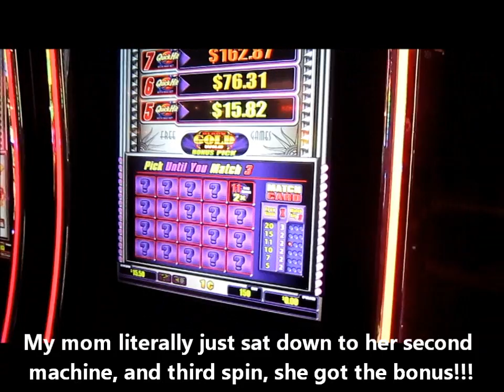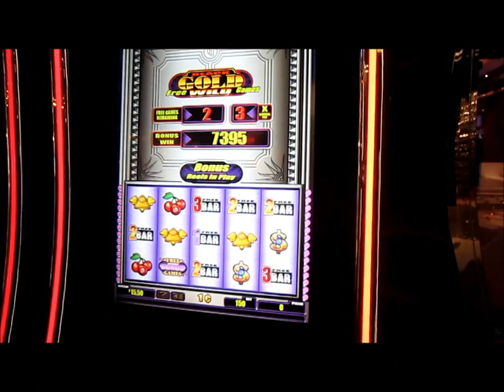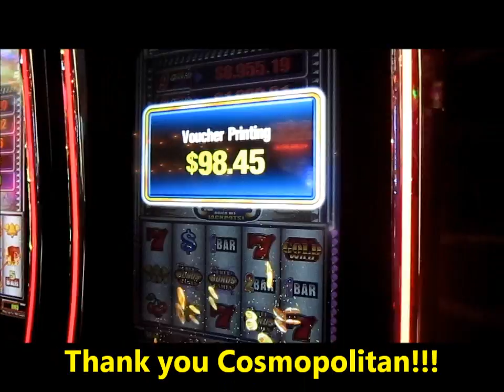Tonnie Winning at Cosmopolitan, Las Vegas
While at the Cosmopolitan, my mom only sat down to two slot machines.  The two she sat at, immediately hit.  These may not be huge jackpots, but this happens to her all the time.  The last time I was with her, she sat down to a machine at Green Valley Ranch Casino, and hit for over $700.000.  She really is lucky!